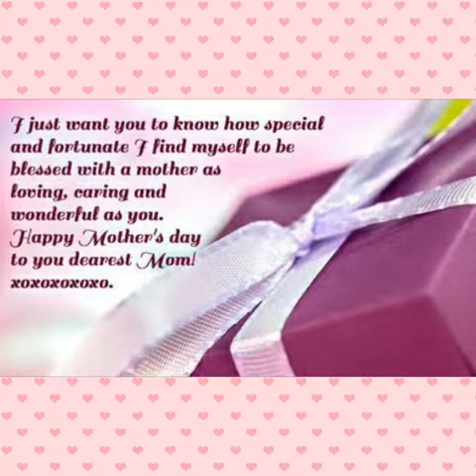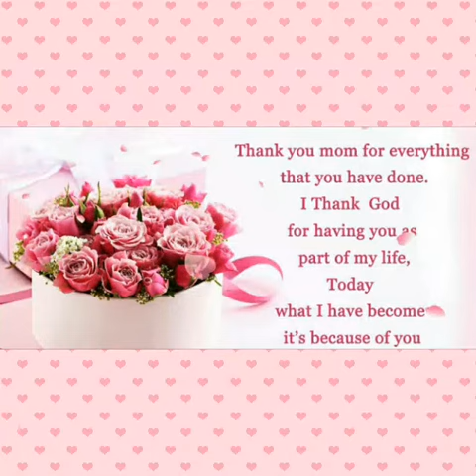Mother's day wishes 2019 | mother's day WhatsApp status 2019 | mother's day special wishes 2019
Mother's day wishes 2019 | mother's day WhatsApp status 2019 | mother's day special wishes 2019 | try new everyday

d5OLeZrI9oO0QjMQr5r_Ho

fFNOFeOumOyGi8ZC2IMXVO

d4VwBivTtIICxRI7WLWLpG

cpSsj9VFoXx9J058Fxh3NO

cKhZwUta9DONx_5s0PGKtu

c1GcblashlEYW4JoeXGSCW

c3XiEWiLB2XEckccLyMbJn

f89duv_ppa-GKi5lyVaGkC

forhapU8-Z3yWXsXujxzr6

eRGRYM1TGfLIJTUhlzR7F3
ec1kY1_zKiUYtqDFUM6ayL

df0WzOAHgusOtIvRJe4Tko

d95gvu1wwVDMCFXHaof9YC

dS5dp5lo7_YGR6H-eBwy5p

eRoQrWn9fIcI2m15MeHmPW

crmh9__VW-rgrtZ4D3zPfv